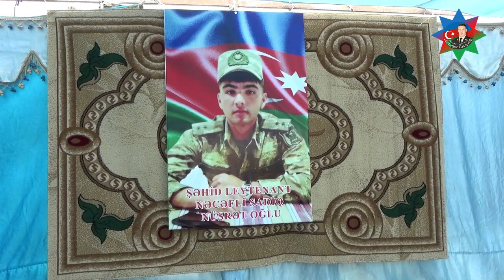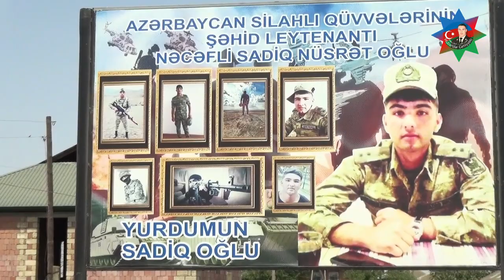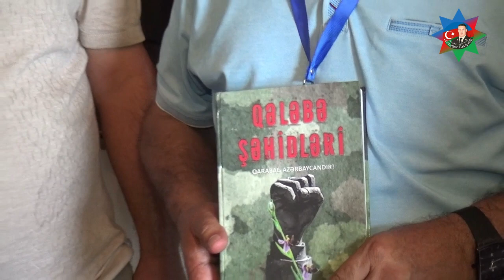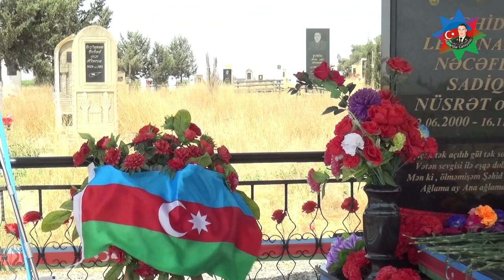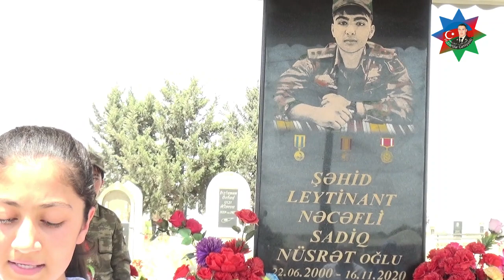MÜBARİZLƏR CƏMİYYƏTİ TƏQDİM EDİR! BİLƏSUVAR ŞƏHİDİ NƏCƏFLİ SADİQ NÜSRƏT OĞLUNUN ZİYARƏTİNDƏ.